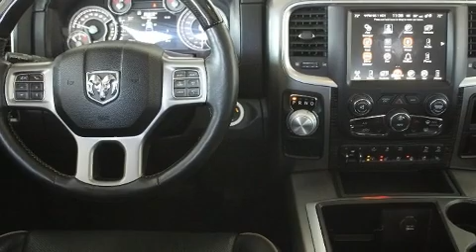2015 Ram 1500 Laramie Limited in Concord, NC 28027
Discerning drivers will appreciate the 2015 Ram 1500 This 4 door, 5 passenger truck still has fewer than 60,000 miles! It features an automatic transmission, rear-wheel drive, and a powerful 8 cylinder engine. Top features include rain sensing wipers, voice activated navigation, automatic dimming door mirrors, a tonneau cover, power windows, a trailer hitch, a bedliner, and power seats. Features such as automatic climate control and leather upholstery prove that economical transportation does not need to be sparsely equipped. Power adjustable pedals allow the driver to optimize his or her driving position, enhancing visibility, comfort and safety. Rear passengers enjoy the seat heating functionality, keeping them warm during the winter months. Audio features include an AM/FM radio, steering wheel mounted audio controls, and 10 speakers, providing excellent sound throughout the cabin. Passengers are protected by various safety and security features, including: dual front impact airbags, front side impact airbags, traction control, brake assist, ignition disabling, an emergency communication system, and 4 wheel disc brakes with ABS. Safety and maximum capability are assured via self leveling rear suspension, which maintains optimal driving geometry. Our sales reps are extremely helpful & knowledgeable. We'd be happy to answer any questions that you may have. Please don't hesitate to give us a call.